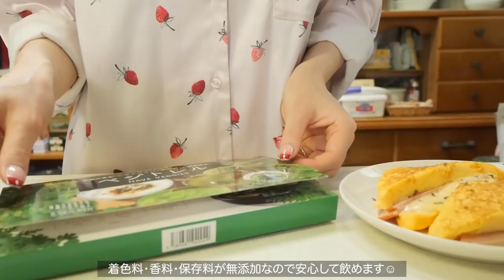ENG）【ダイエット】満腹食べて14kg痩せた、私の1日の食事｜ダイエットレシピ｜おから蒸しパンアレンジ🥪｜What I Eat in a Day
🧸英語字幕は動画内の右上『cc』ボタンから字幕のON OFF を選択できます

こんばんは🌙
今日も動画を観に来てくれて有難うございます☺︎💓

今回もかなやん恒例のおから蒸しパンアレンジを作りました☺︎
ハムとチーズをおから蒸しパンに挟んで
ボリューム満点なホットサンドを作りました🥪
低カロリー小麦粉不使用&5分で出来る蒸しパンです🍞

オムライスはオートミールを使って作ったので
普通のオムライスよりもヘルシーに食べれます!!
卵もふわふわに作れるレシピを載せたので

動画の感想や質問などあったら是非是非コメントして下さい🐰💗

🧸CHAPTER
00:00 ハイライト
00:31 breakfast🌞ハムチーズサンド🥪
04:24  サイゼリアでランチ🍗
04:52   🖥編集
05:13  dinner🌛オートミールオムライス🍳

🧸レシピ
ハムチーズサンド🥪（1人分）
おから蒸しパン
おからパウダー18g
牛乳60g
ラカント7g
たまご1個
ベーキングパウダー3g（1番最後に加える）
ラップをふんわりかけて600wのレンジで2分半加熱する

チーズ2枚
減塩ハム1パック
バジル適量

卵液
たまご1個
牛乳50ml
塩コショウ適量

オートミールオムライス🍳（1人分）
オートミール30g
水35g
少し時間をおいてふやかしたら、レンジで1分加熱する

玉ねぎ1/4個
ピーマン1個
キャベツ1~2枚
スーパーノンオイルツナ1缶
にんじん少々
ケチャップ大さじ1~1.5
コンソメ小さじ1/2

オムレツ
卵2個
牛乳大さじ1.5
塩コショウ適量
ラップを時いたお皿に↑を入れてレンジで1分加熱する
チーズ20gを加えて混ぜ、レンジで30秒更に加熱する
予熱で2~3分おいてからラップから取り出す

シマアザミと長命草、２種類の南国奇跡の野菜をギュっと詰め込んだスーパーフード青汁「ベジトレル」。
奄美徳之島産のシマアザミと与那国島の長命草はそれぞれ契約農家が無農薬栽培し、ポリフェノールや食物繊維が豊富に含まれています。

■ベジトレルの詳しい情報、購入はこちら！
お得な定期購入コースなら初回特別価格980円からお試しいただけます！